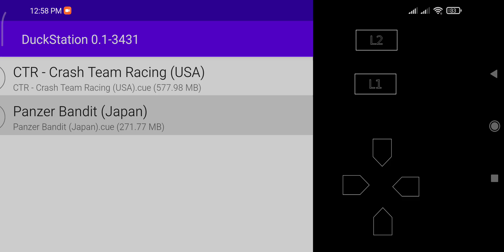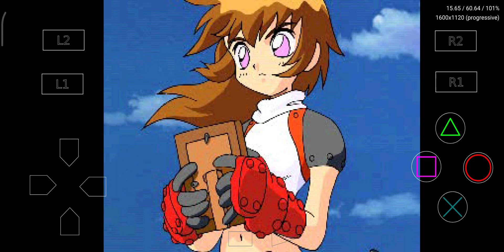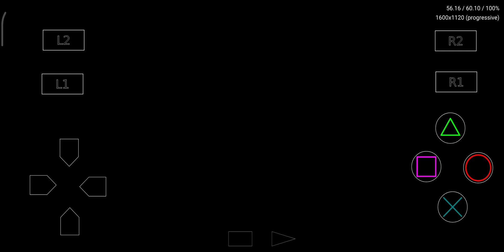[Duckstation 0.1-3431] Panzer Bandit PSX emulation test Android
Tested on Xiaomi Pocophone F1 with internal screen recorder app.